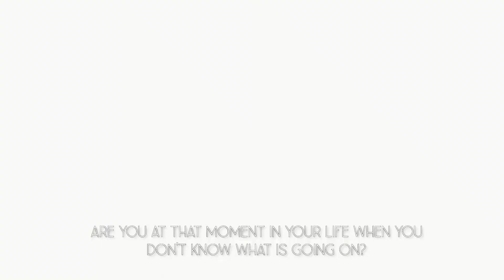Who Am I Where Am I What Am I Doing Here: A Textbook for Life, Living, and Reality by A.F. Kenton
This book is unusual in a number of ways. It is supposedly a text book, but it will probably never be used as one in any major educational school system. The book was also intended as a guide for determining one's reality, which effects moral behavior. Yet, no hard and fast rules are ever mentioned but one. What this book does do is to question everything that we accept in this physical reality as tangible and says that it is first intangible. Can the average person accept that responsibility?